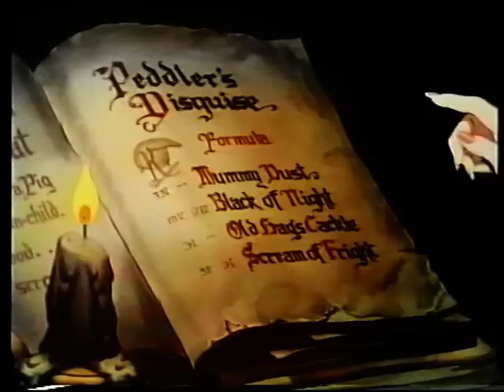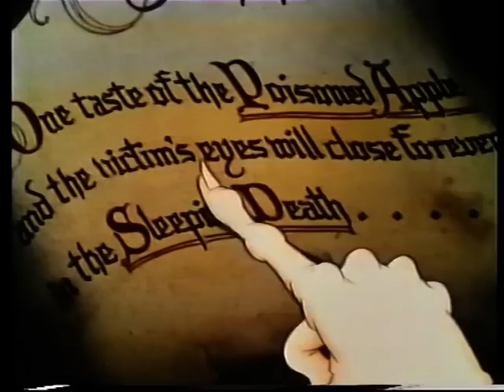Biancaneve e i sette nani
Quando la strega si accorge che il cacciatore l'ha ingannata, decide di vendicarsi ed eliminare Biancaneve.fa una pozione per invecchiarsi. dopo di che crea la mela avvelenata per un sonno infinito;)